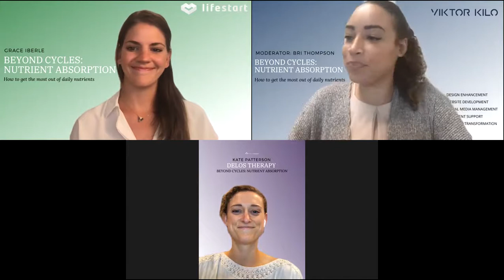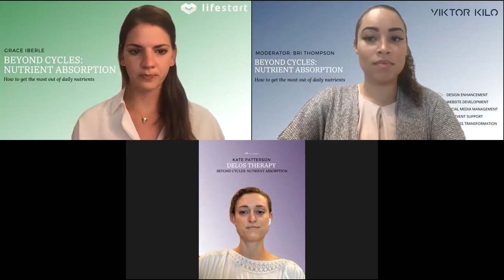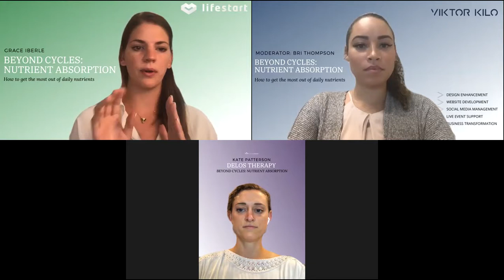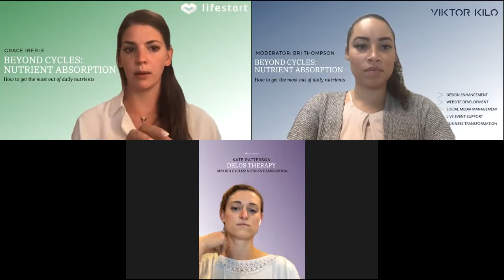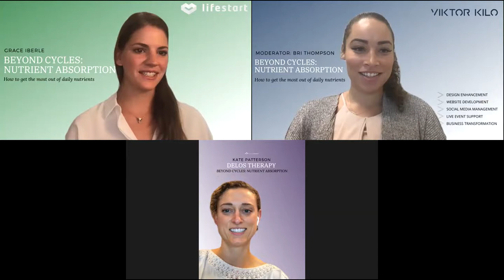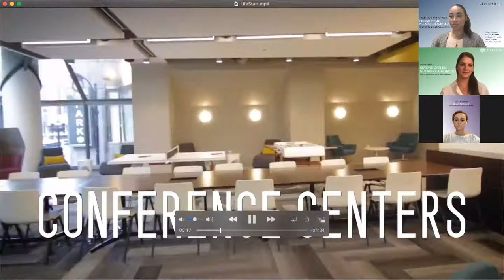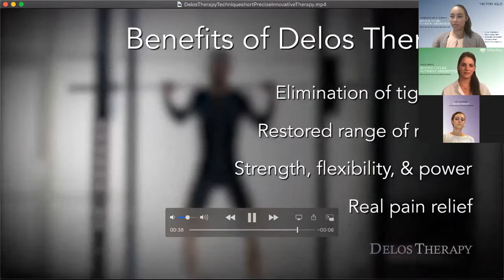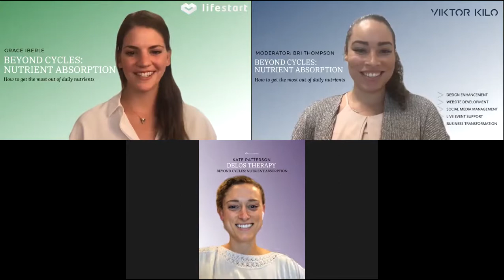The Delos Body: Nutrition Absorption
Delos Therapist Kate Patterson and our partner Lifestart (Grace Iberle) break down how to get the most of your daily nutrition.

Speakers:
-Delos Therapist, Kate Patterson
-LifeStart Nutritionist, Grace Iberle

Moderator: Viktor Kilo